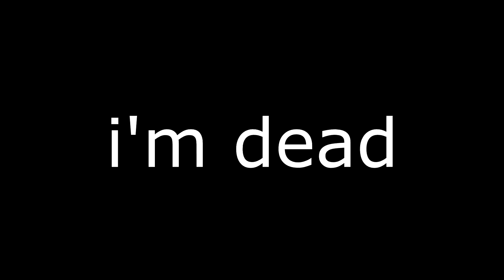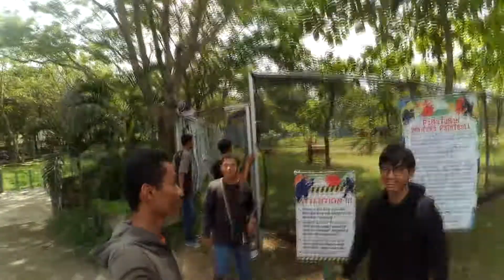[VLOG] PAINTBALL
OK kira-kira masuknya 60k weekdays, kalo weekend 80k itu sudah termasuk main dan isi peluru 25 buah.